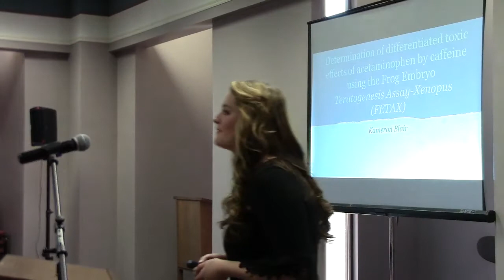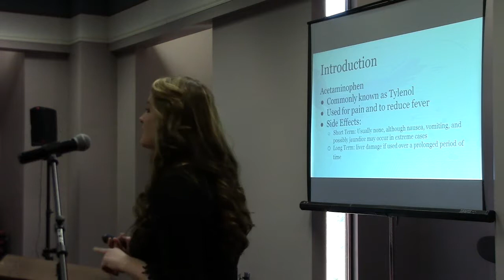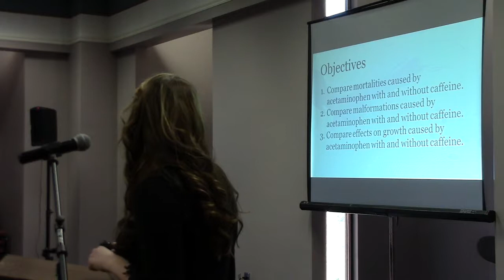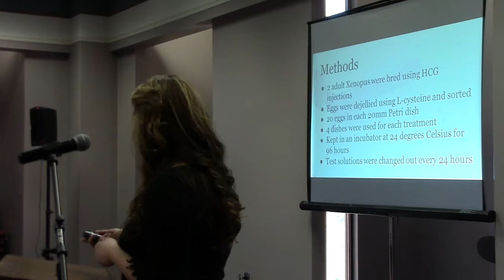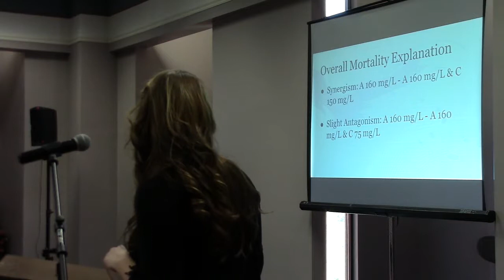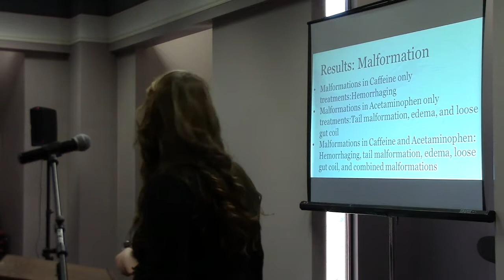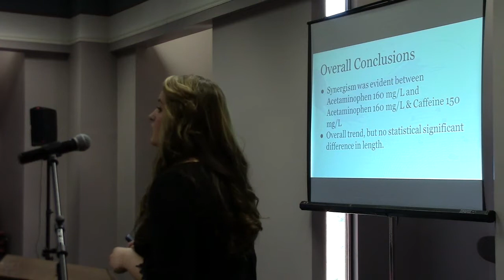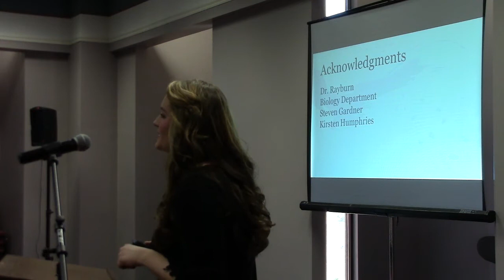Kameron Blair - Toxic Effects of acetaminophen by caffeine by FETAX